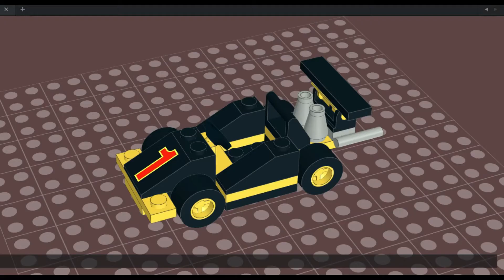Tutorial lego cars Formula 1 Racing Car como armar un auto con lego mech moc lego instuctions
Conoce los pasos alternativos para construir este sencillo set lego en casa, se trata del Lego System set 2886 formula 1 racing, un set que fue lanzado en 1997 y que está en el grupo de nuestros sets preferidos, consta de apenas 25 piezas y aunque simple nos parece genial.